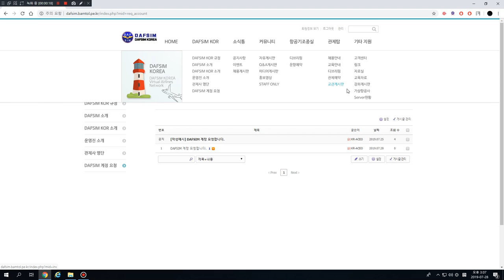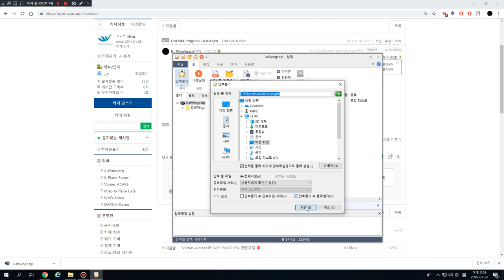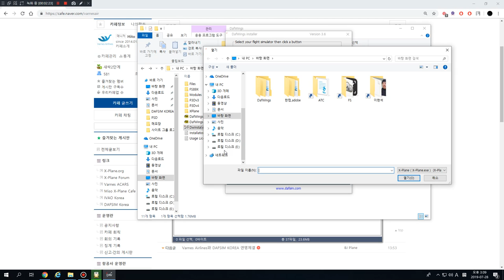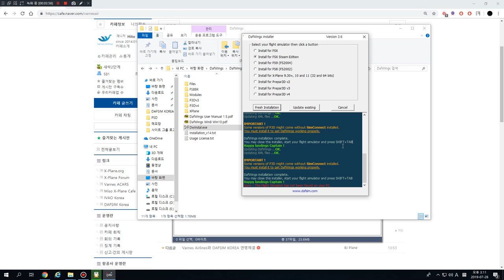DAFSIM 프로그램 다운 강좌